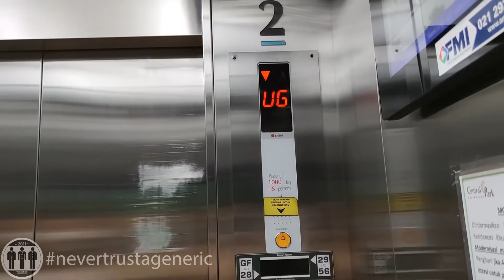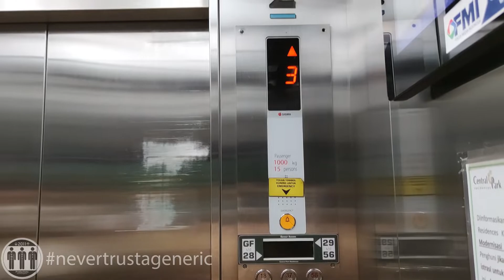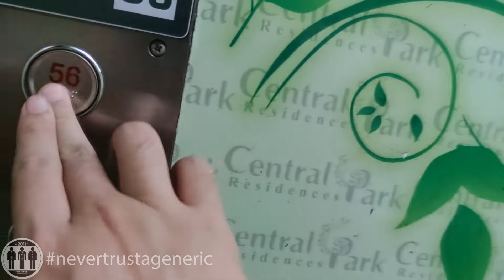Updates to Sigma Traction Lifts / Elevators at Central Park Residences, Jakarta (Amandine Tower)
There are three updates to all the lifts in this apartment. One, the chimes are now changed to generic chime (just like Mediterania Garden Residences 2's lifts). Two, all the floors are locked except GF. Three, the hall buttons and some of the inner buttons are replaced by generic touchless sensors

Camera: Xiaomi Mi 10 at 1080p 60 fps
Edited with: Vegas Pro 18
Date of Recording: April 14th, 2022

0:00 - Lift 2
Floors served: GF, UG*, 1 - 3*, 5 - 12*, 15 - 23*, 25 - 33*, 35 - 43*, 45 - 53*, 55 - 56*
Model / fixtures: Ds4 / Round buttons
Year installed: 2009
History: Original

1:57 - Service lift
Year installed: 2009
History: Original